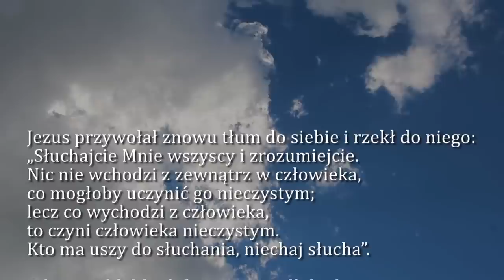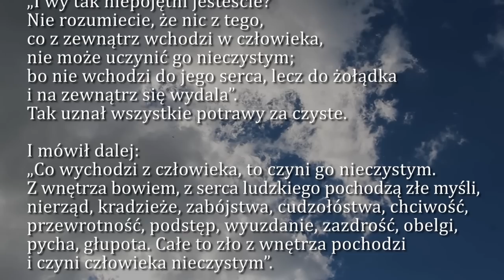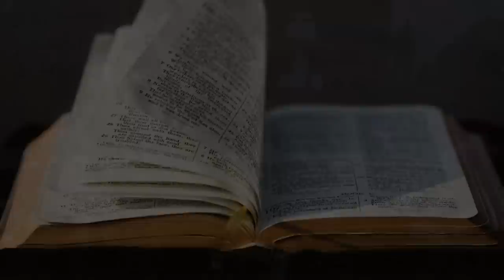Dobra Nowina na dziś | 8 lutego - Środa, V tyg. zwykłego